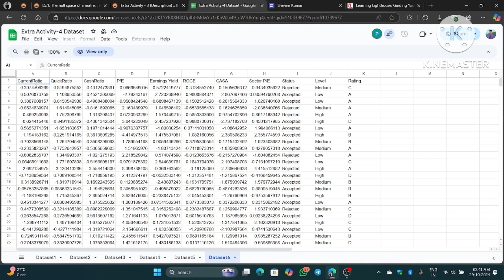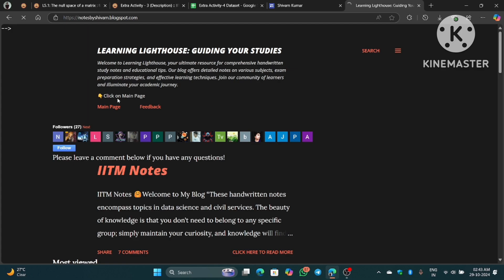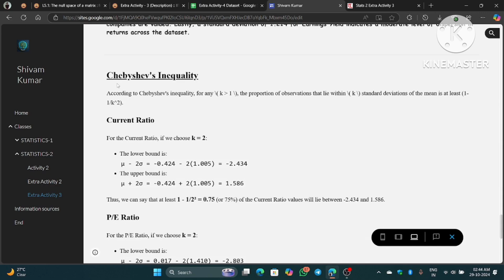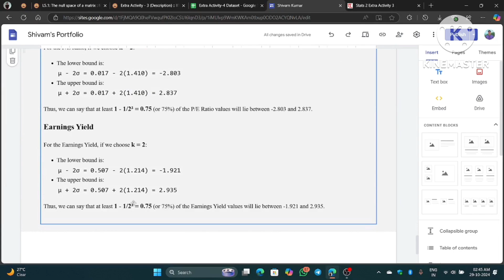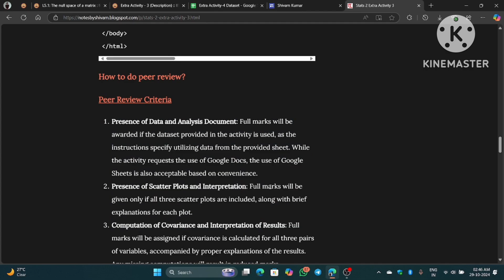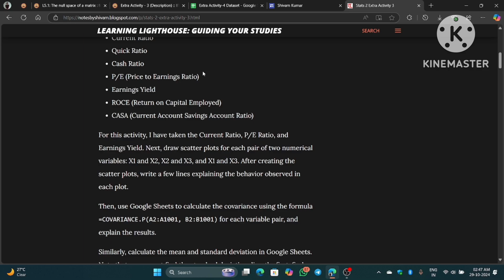Stats 2 Extra Activity 3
I’ll be updating videos daily, aiming to cover the entire syllabus by the time next qualifier exam arrives.

Silent group This group is designed for those who prefer not to engage in conversations or receive unnecessary notifications. Only admins will post important updates, deadlines, and events here.